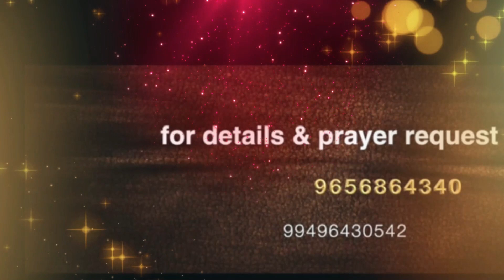JESUS THE DIVINE HEALER - EPISODE - 1591